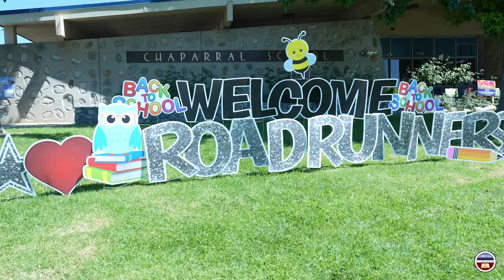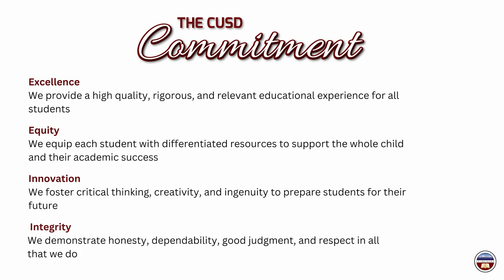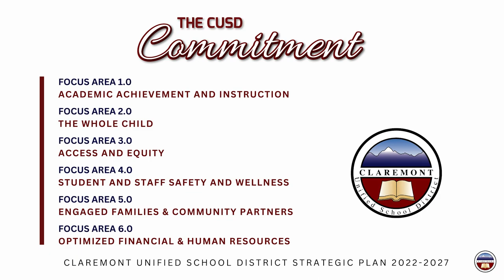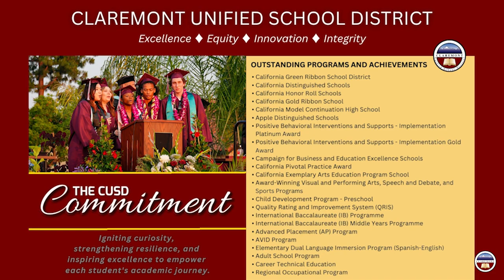Welcome Back 2023-2024 School Year